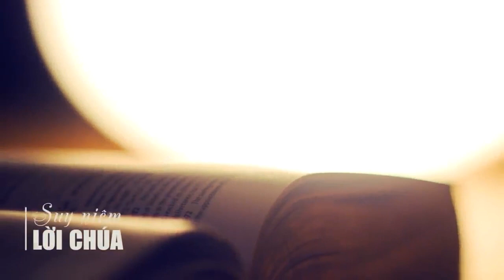Nghe giảng thứ Bảy tuần II Mùa Chay năm A